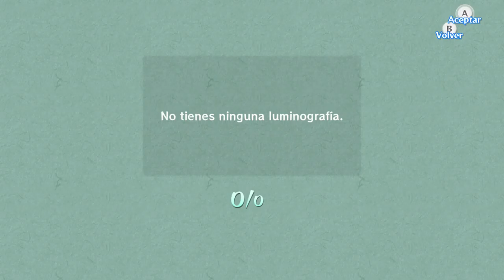Let's play - The Legend of Zelda The Wind Waker HD - #11